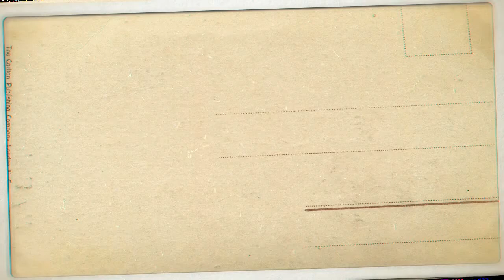JOSEPH AIDOO Jr vrs Fc Barcelona ● Solid Defending ● 01 10 2020 ●